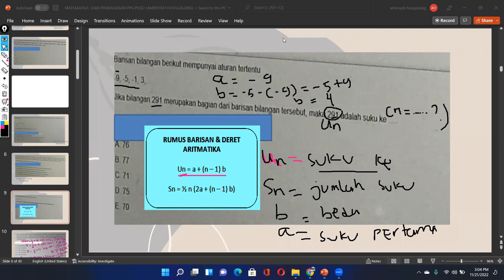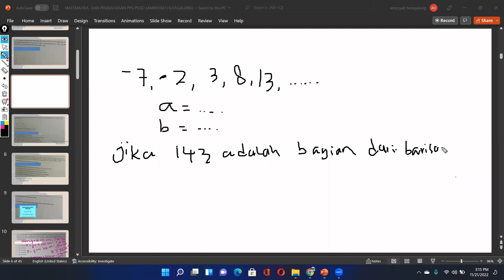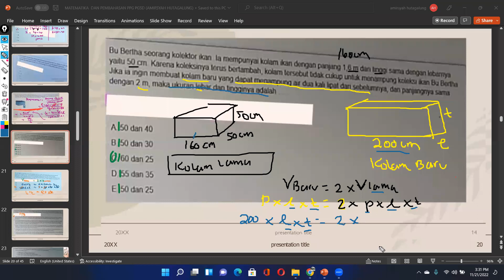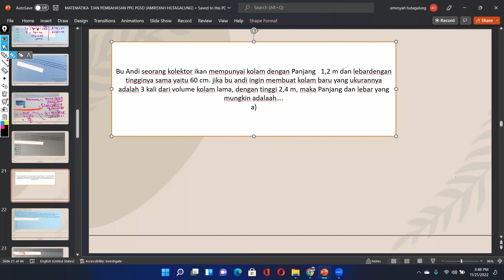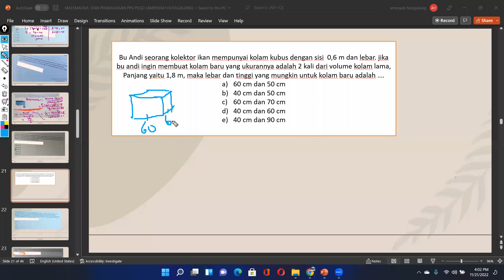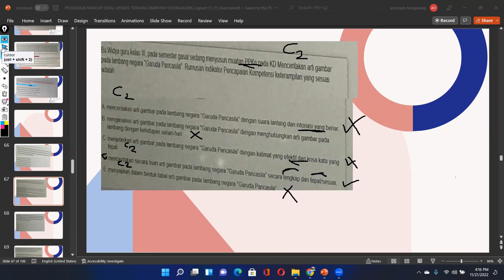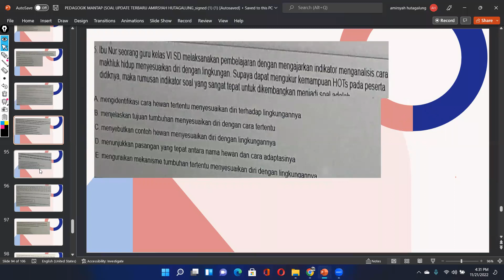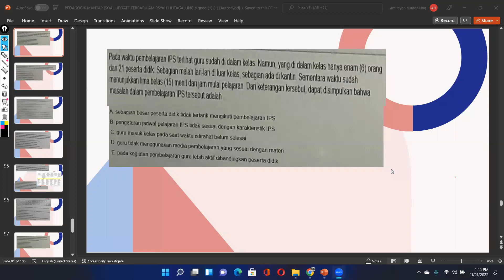MATEMATEMATIKA DAN PEDAGOGIK UP PPG PGSD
Membahas Soal Ujian UP PPG PGSD serta video-video bermanfaat lainnya. IG bimbel cpnskedinasan